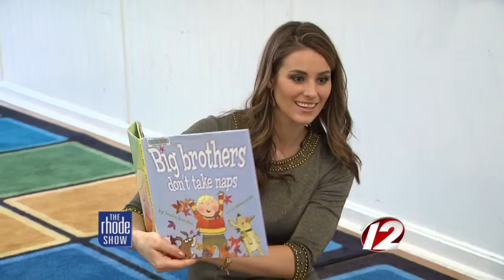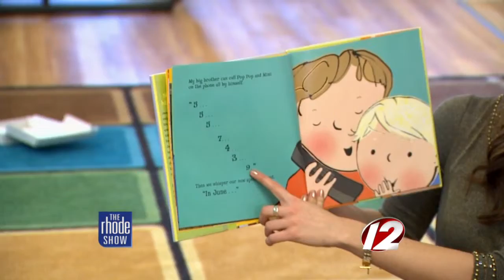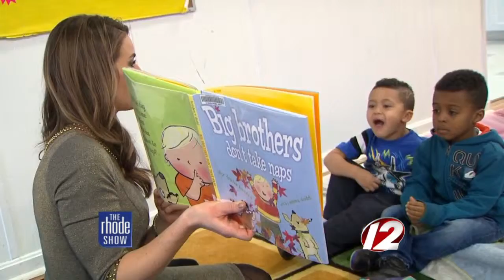The Modern Parent: Helping your child establish a good sleep routine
We spoke with Heather Grocott, Director-The Children’s Workshop, for some helpful tips to ease the bedtime blues each night!